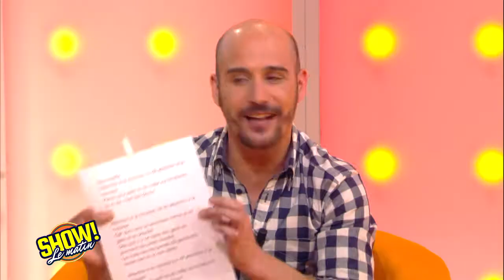« Attenttion à la mousse » By Greg Frite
Une émission survitaminée qui, du lundi au vendredi, permet de commencer la journée du bon pied. Deux heures dans la journée où tout peut arriver : news, sketches, parodies (conçues par Miko), cascades, pyrotechnie, peinture sur corps, peut-être même de l'aquabike, le tout rythmé par une playlist originale.